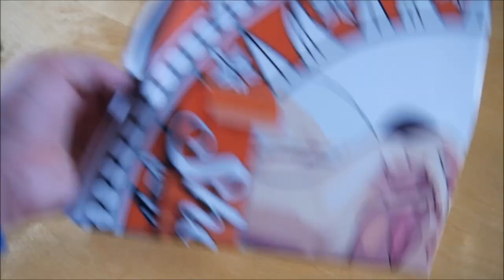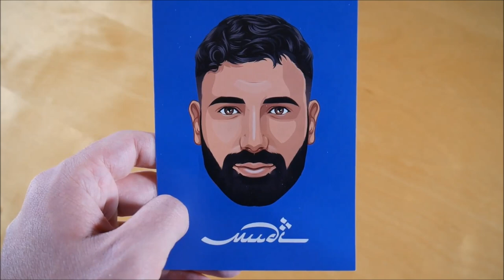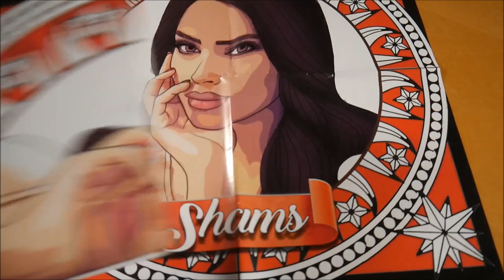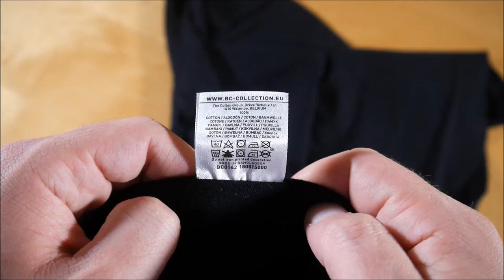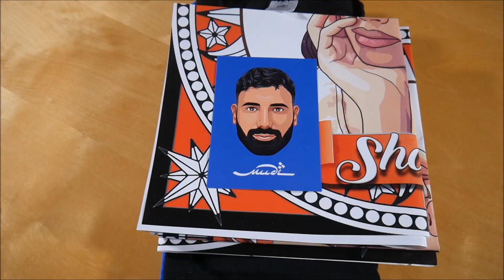Mudi - Shams Bundle Unboxing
In diesem Video zeige ich euch das Shams Bundle von Mudi.
► Hier könnt ihr das Album kaufen:
Bundle: ausverkauft
Mehr von Mudi

► ALBUM INFOS
Mudi - Shams
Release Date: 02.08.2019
Kaufpreis: 29,90 €

Shams Bundle Inhalt:
- T-Shirt (Shams)
- T-Shirt (Sabr) / Leggings
- Poster (3x)
- Autogrammkarte

Shams Tracklist:
01. A7lam
02. 7abaytik
03. 3awaduny
04. Warde
05. Yaret
06. Shams
07. Bereue
08. Ego

Shams Info:
Die EP von Mudi erschien am 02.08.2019 über Hayat.